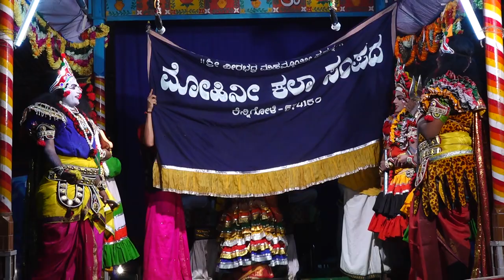Mahisha Mardhini Yakshagana | ಮಹಿಷ ಮರ್ಧಿನಿ ಯಕ್ಷಗಾನ - PART2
ಸ್ಥಳ: ಶ್ರೀ ಮಹಾಗಣಪತಿ ದೇವಸ್ಥಾನ, ಅಡ್ವೆ, ನಂದಿಕೂರು
ದಿನಾಂಕ: ೨೪-೦೯-೨೦೨೩
ತೆಂಕುತಿಟ್ಟಿನ ಕಲಾವಿದರ ಕೂಡುವಿಕೆಯಿಂದ.